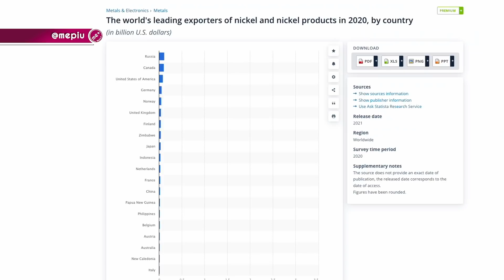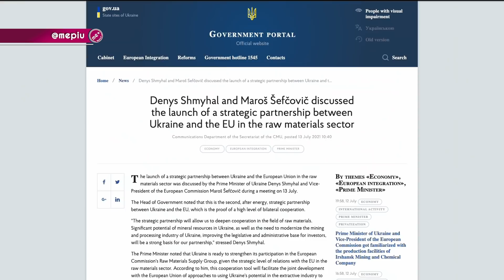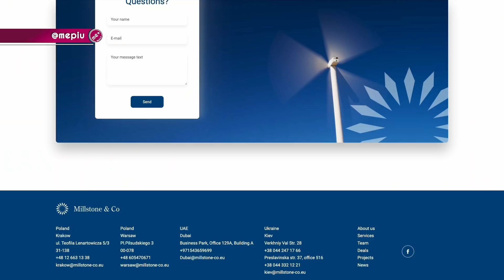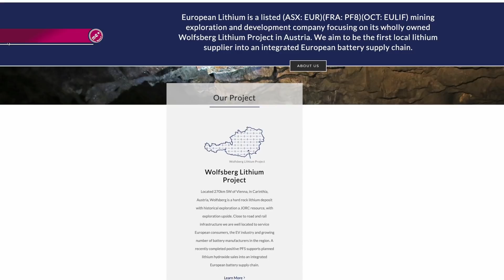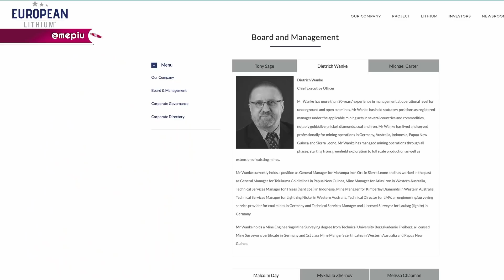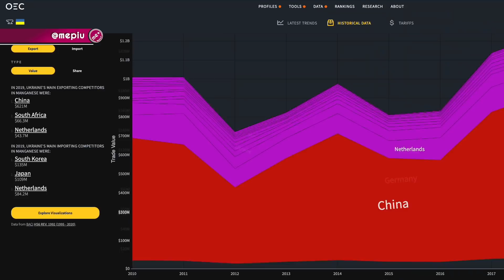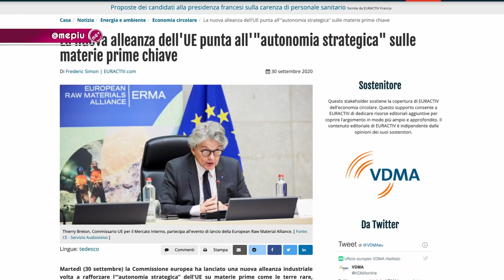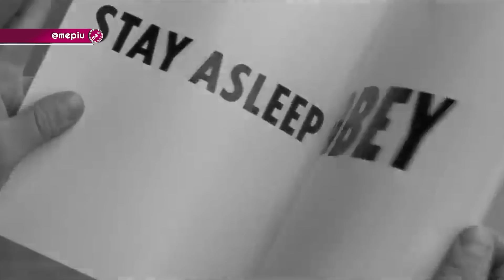Uranio e Litio: perché l'UCRAINA deve essere CANCELLATA. I reali motivi che nessuno vuole vedere.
Sostieni il nostro lavoro ___ Il popolo ucraino ha diritto a vivere nella propria terra e ad autodeterminarsi. Dobbiamo aiutare il popolo ucraino. Dobbiamo aiutarlo ad emanciparsi. Questa è la maschera di buonismo che stanno indossando i guerrafondai. La verità è che, nei loro piani, l'ucraina deve essere distrutta e gli ucraini deportati o uccisi. E visto che tutti gli altri, tacciono, ora vi spieghiamo il perché. Probabilmente solo uno dei tanti perché ma tra i più rilevanti. E che tu voglia oppure no, ti coinvolge direttamente. Servizio di Leonardo Rosi.